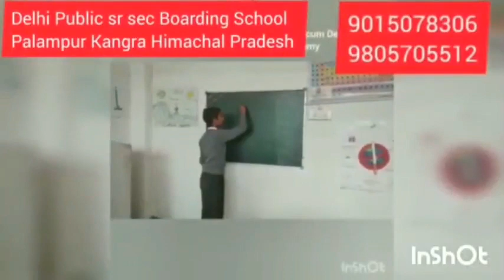केसीसी बैंक ने ग्राहकों के लिए शुरू की भीम यूपीआई सुविधा